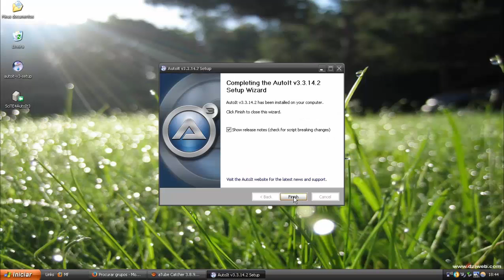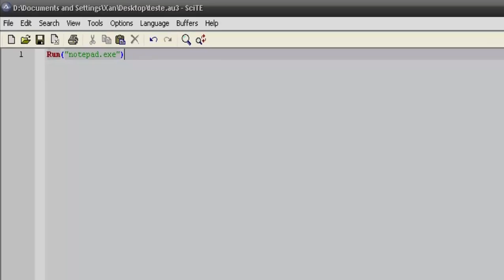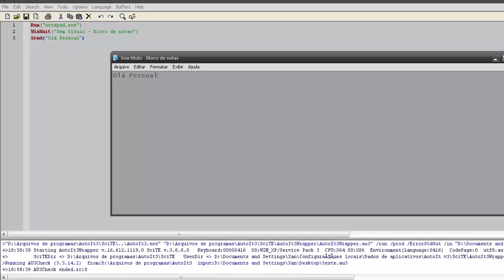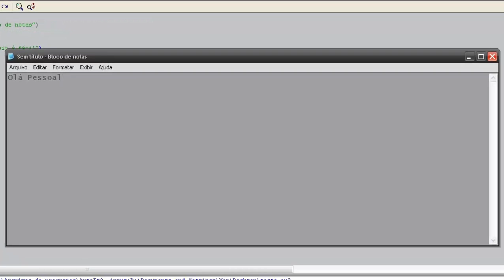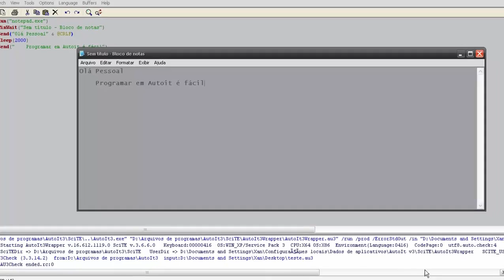Autoit Português 1ªParte